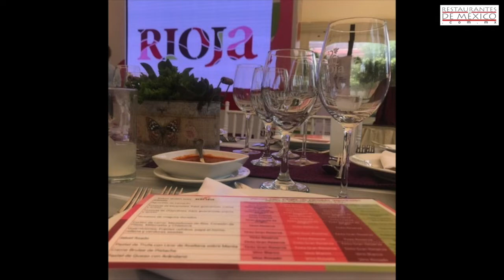Celebra Rioja 3er. Festín de Comida Mexicana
Por tercer año consecutivo, la DOCa Rioja realizó su tradicional Festín de Comida Mexicana en las instalaciones de la Hacienda de los Morales de la CDMX. El encuentro, dedicado a descubrir la diversidad de aromas y sabores que pueden hallarse en los vinos riojanos, y su indiscutible capacidad para armonizar con todo tipo de platillos de la gastronomía mexicana, también fue punto de lanzamiento del nuevo mensaje de marca global de la denominación de origen calificada española: “Saber quién eres”.

Entre chapulines, escamoles, gusanos de maguey y algunos de los más icónicos ingredientes de la cocina tradicional mexicana, la DOCa Rioja, primera denominación de origen calificada de España y una de las marcas españolas con mayor notoriedad internacional, presentó en México su nueva imagen global.

El evento de lanzamiento, celebrado en el marco del 3er. Festín de Comida Mexicana, fue encabezado por D. Luis Fernández-Cid de las Alas Pumariño, Embajador de España en México, y representantes del Consejo Regulador de la DOCa Rioja, entre ellos José Luis Lapuente, director general del organismo, y Ricardo Aguiriano, director de marketing global de la denominación de origen calificada. Bajo el lema “Saber quién eres”, la DOCa Rioja pretende renovar su imagen de marca y consolidarse a la cabeza de la industria vitivinícola española a través de una estrategia basada en la autenticidad, la tradición, la diversidad y el origen. El mensaje “Saber quién eres”, siempre en español, viajará alrededor del planeta acompañado de diferentes obras gráficas pintadas con vinos riojanos.

Tras la presentación de la nueva imagen global de la DOCa Rioja, un nutrido grupo de sommeliers, distribuidores, periodistas y líderes de opinión del vino en México disfrutaron de un fascinante menú elaborado por el equipo de cocina de la Hacienda de los Morales. Aguachile de camarón, tostadas de escamoles y chapulines con guacamole, gusanos de maguey dorados, jabalí asado, frijoles negros refritos, papas rellenas, chistorra y diversos cortes de carne a la parrilla, entre muchos otros platillos, armonizaron con etiquetas sugeridas por los sommeliers mexicanos Claudia Ibarra, Marcos Flores, Pilar Meré y Raúl Vega, Educadores de Vinos de Rioja.

Cerca de 30 vinos blancos, rosados y tintos Garantía de Origen, así como etiquetas Crianza, Reserva y Gran Reserva, participaron en el festín.

Como cada año, el Festín de Comida Mexicana permitió demostrar la versatilidad de los vinos de la DOCa Rioja, fermentados que coexisten junto a ingredientes, recetas y tradiciones ancestrales, poseedores de una habilidad única para armonizar todo tipo de gastronomía.